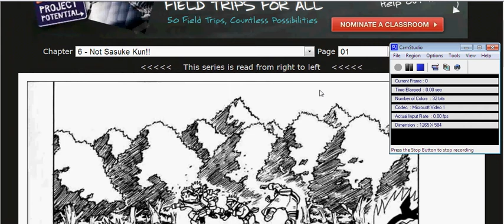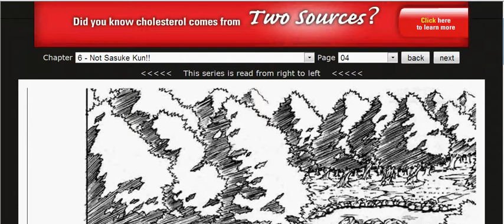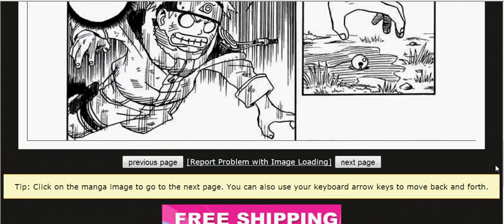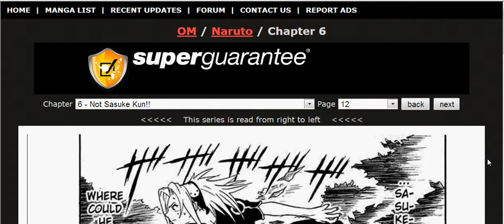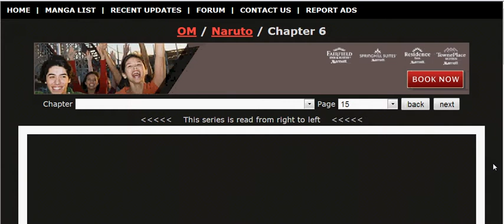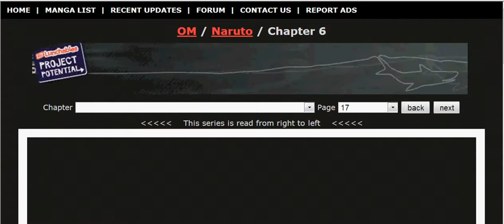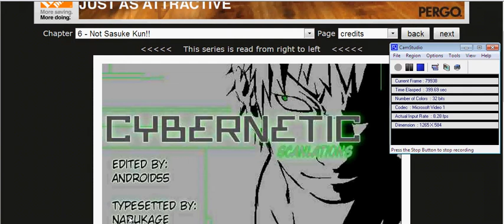Naruto manga 6 " Not Sasuke Kun " ( All )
Naruto manga 6